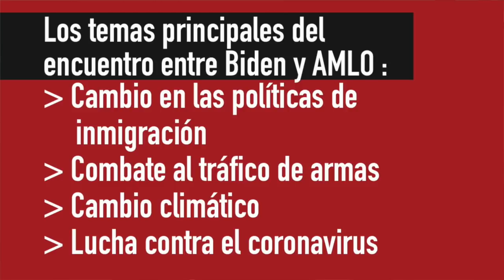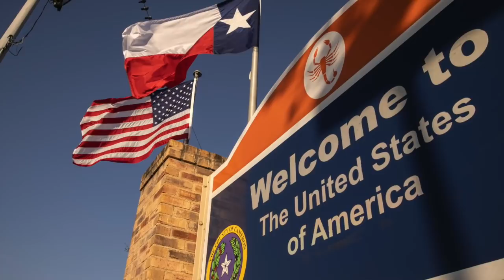La nueva etapa en las relaciones entre EEUU y México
Tras el primer encuentro entre los presidentes Joe Biden y Andrés Manuel López Obrador, ¿Sé puede decir que es un borrón y cuenta nueva?

Patricia Janiot habla del tema con María Pía Taracena, Analista Internacional de la Universidad Iberoamericana.